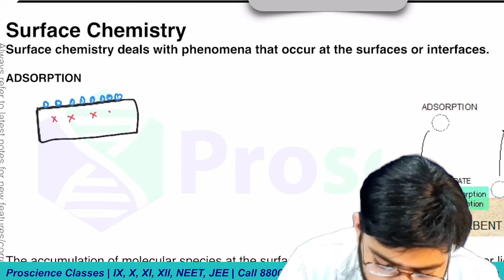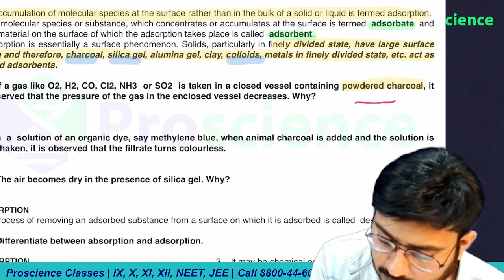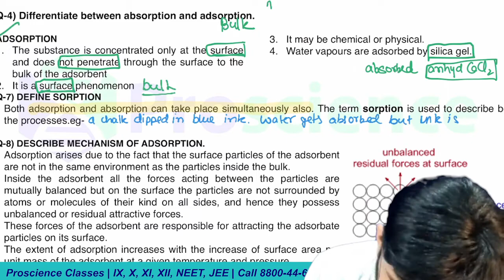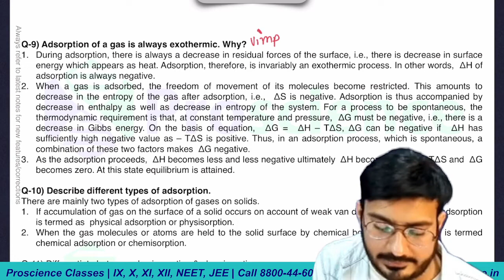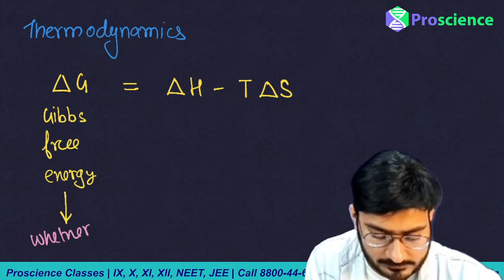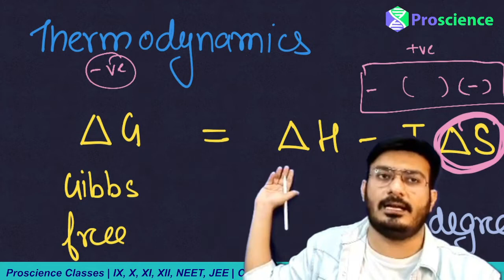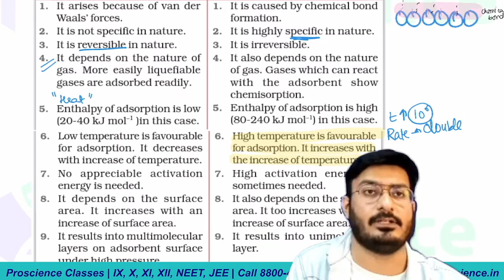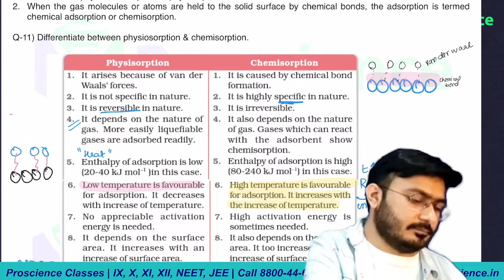Surface Chemistry Lecture 1 | ADSORPTION 1 | With Notes, PDF, NCERT, BOARD EXAM